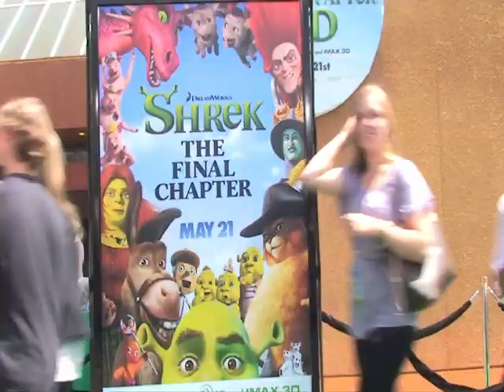Shrek Forever After Premiere - Craig Robinson Hits On Our Host!!